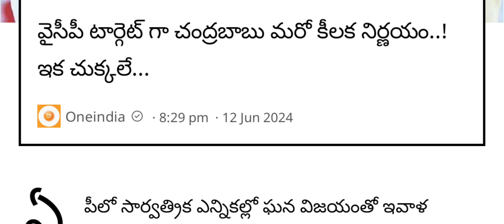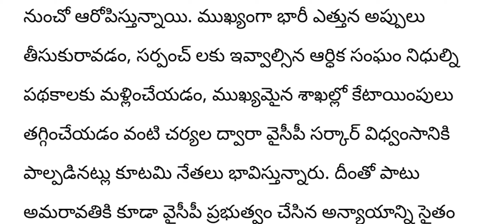ap ఇప్పుడే అందిన వార్త||మాజీ ముఖ్యమంత్రి అరెస్ట్||ap latest updates||breaking news